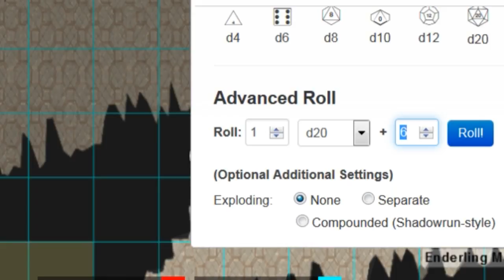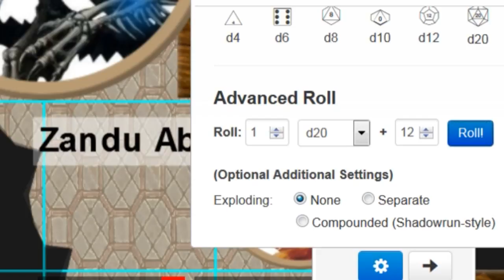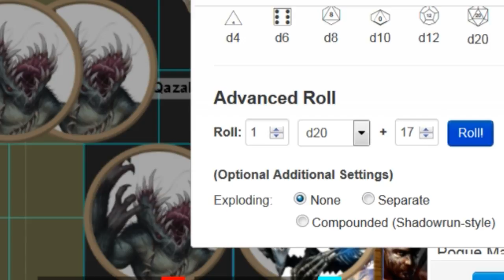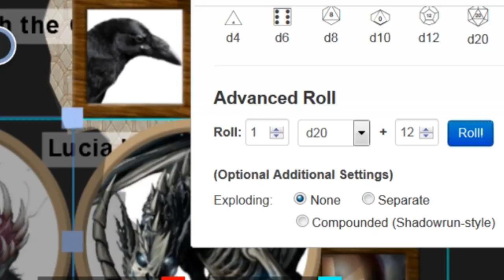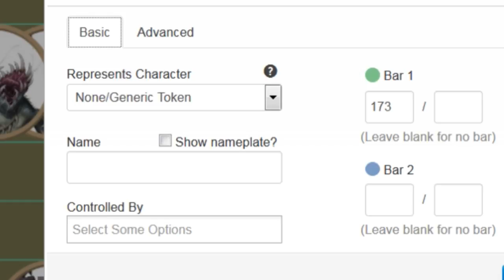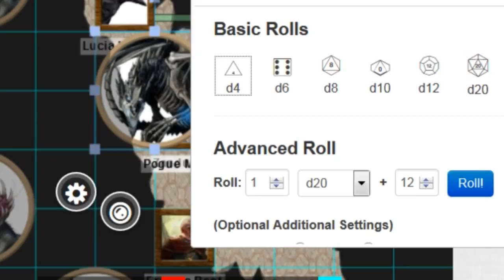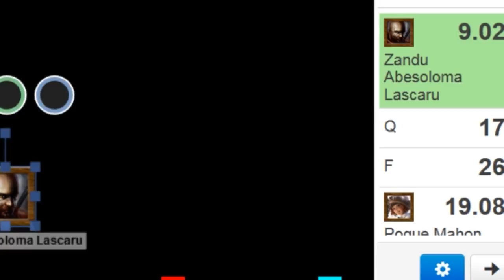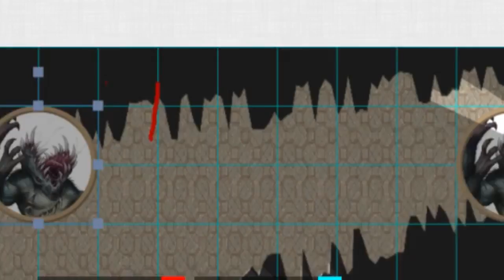\Pathfinder/ Lordly Caliber Livestream Session 35: The Third Quarter Of GUGFEST 2018!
..In a world where Taldor never fell, a world where southern Avistan is domniated by a decadent empire and their servitor state Cheliax, four travelers cross paths, for better or worse...